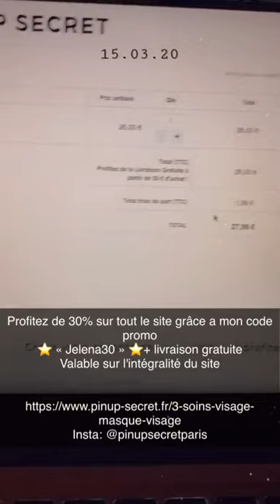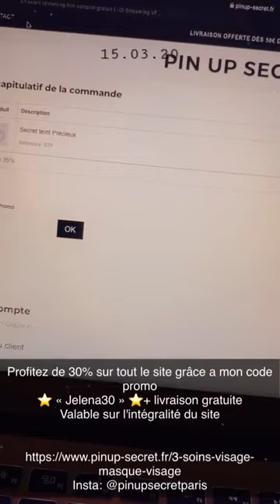JELENA 24H STORY INSTAGRAM - 15 Mars 2020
Revivez en intégralité les Story de Jelena le 15 Mars 2020 - Pour plus de story consultez notre playlist

Bon visionnage :)